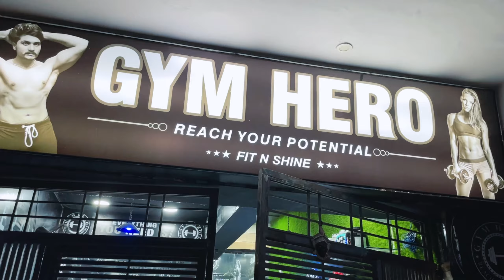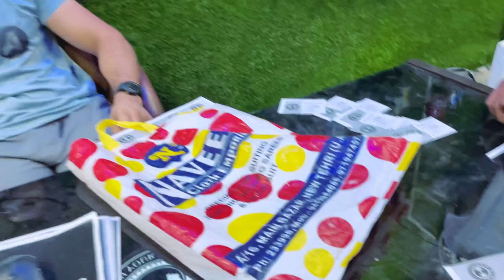Panje ki Practice kar rahe hai ladke..💪🏻❤️ | Gym Hero | Dailyvlog | Ajay Choudhary | love U all ❤️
Your love ❤️

Thank you so much itna pyar or support karne k liye aap sab bhai itna support karte ho ki main dhanywaad bol kar aap sabhi ka sukriya aada nahi kar sakta hu but phir main aapko bhout bhout dhanywaad bolna chata hu..❤️  aise hi support karte rhena mera promise hai ki aapko bilkul bhi naras ni hone dunga main apne kaam se jo bhi apne socha hogga usse bhi bouht jyada aapko dekhne ko milega guy’s bas aise hi pyar dete rahey support karte raho bhaiya aapke support ki zarurat hai 🙏🏻❤️

Aap sath ho to main kuch bhi kar sakta hu bas aapka sath hamesha aise hi bana rahey or jo vishwash aapne mere upper jataya hai main usko kabhi tutne ni dunga ye mera wadda hai aapse 🤞🏻❤️

Love you so much aap sabhi ko❤️

Milte hai Next vlog main guy’s keep supporting me ✨❤️

Aapka apna bhai :- Ajay Choudhary ❤️